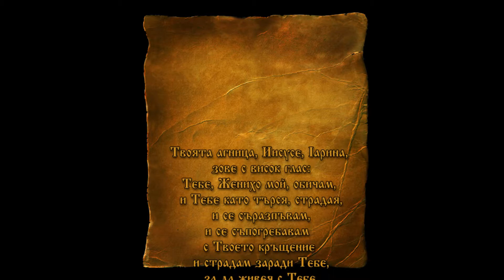DJDZ JUlY 2020 979 (17 July) HD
1. "Блажен муж" - Хоров състав към НГДЕК "Св. Константин Кирил Философ" - гр. София
2. "Мъри, Радо" - Квартет "Габрово" към НЧ "Христо Ботев - 1923" - с. Драгановци, общ. Габрово
3. "Крумовградско хоро" - Танцов клуб "Китка" - гр. Крумовград
4. "Канил се Георги на Рада" - Елена Димитрова и Станчо Димитров към НЧ "Съгласие" - с. Осенец, общ. Разград
5. "Ситно по старешки" - Танцов състав "Миланово" към НЧ "Пробуда" - с. Миланово, общ. Своге
6. "Изгряло е ясно слънце" - Група за народни песни към НЧ "Климент Браницки" - гр. Славяново, обл. Плевен
7. "Шопска китка" - Детско-юношески танцов ансамбъл "Кюстендилче" към Обединен детски комплекс - гр. Кюстендил

1. "Blazhen muzh" - Horov sastav kam NGDEK "Sv. Konstantin Kiril Filosof" - gr. Sofiya
2. "Mari, Rado" - Kvartet "Gabrovo" kam NCH "Hristo Botev - 1923" - s. Draganovtsi, obsht. Gabrovo
3. "Krumovgradsko horo" - Tantsov klub "Kitka" - gr. Krumovgrad
4. "Kanil se Georgi na Rada" - Elena Dimitrova i Stancho Dimitrov kam NCH "Saglasie" - s. Osenets, obsht. Razgrad
5. "Sitno po stareshki" - Tantsov sastav "Milanovo" kam NCH "Probuda" - s. Milanovo, obsht. Svoge
6. "Izgryalo e yasno slantse" - Grupa za narodni pesni kam NCH "Kliment Branitski" - gr. Slavyanovo, obl. Pleven
7. "Shopska kitka" - Detsko-yunosheski tantsov ansambal "Kyustendilche" kam Obedinen detski kompleks - gr. Kyustendil